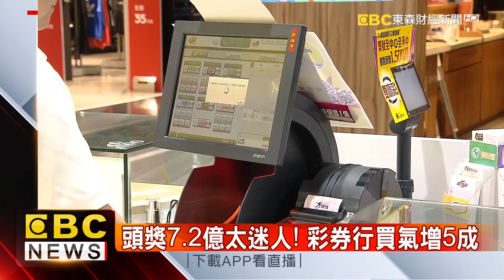創紀錄連22摃 大樂透頭獎上看7.2億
大樂透續創史上最長連摃紀錄，22期沒開出頭彩，明天開獎獎金上看7.2億。今天一早，賣場內的彩券行就湧現人潮。甚至台彩還預告，6月端午檔期還要持續加碼，大樂透要額外送出1.2億的大紅包。